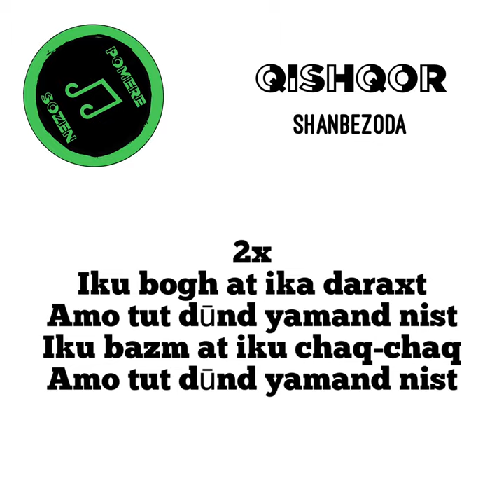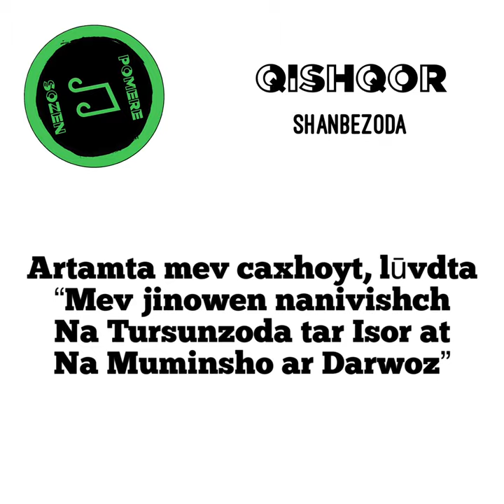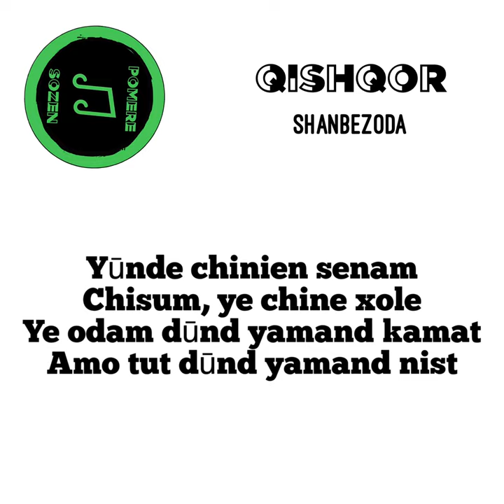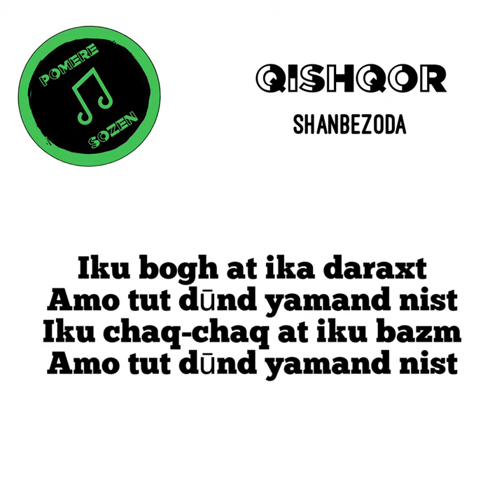Lidush Habib - Shanbezoda (cover by Qishqor) / LYRICS VIDEO / Pomere Sozen